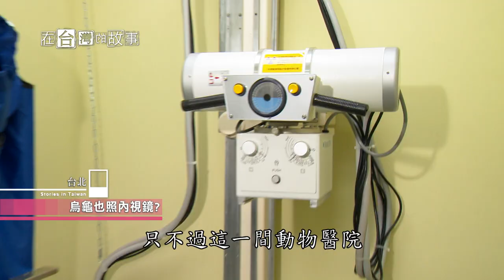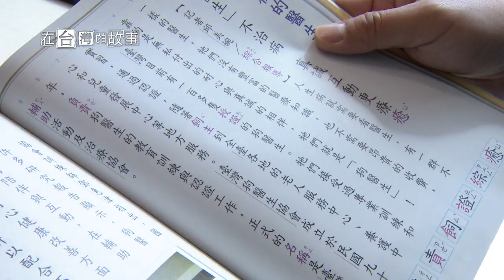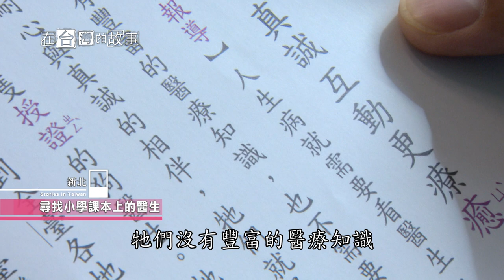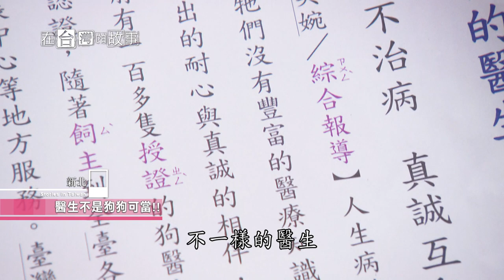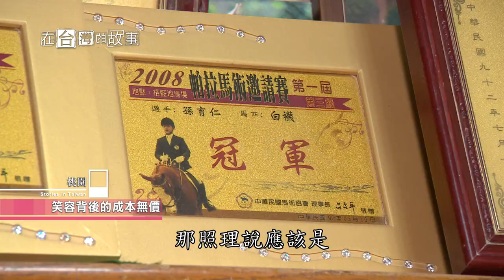【桃園】神奇動物醫生 在台灣的故事第892集20171128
在台灣，每三個人就有一個人有有養寵物！

現代人愛寵物已經不是什麼稀奇的事情了

在美國，甚至還有一隻德國牧羊犬繼承了富豪35億的財產！

可是你知道身邊的毛小孩，除了陪伴，也能成為醫生，幫人治病嗎？

不只治療復健，甚至自閉，憂鬱跟老人癡呆都可以治療喔！

竟然連家庭關係都在這些動物醫生的治療範圍裡面？！

到底動物醫生要怎麼幫人看病？

又要怎樣幫人治療呢？

請鎖定11/28(二)晚間十點半，在台灣的故事
一起發現可愛的療癒奇蹟！